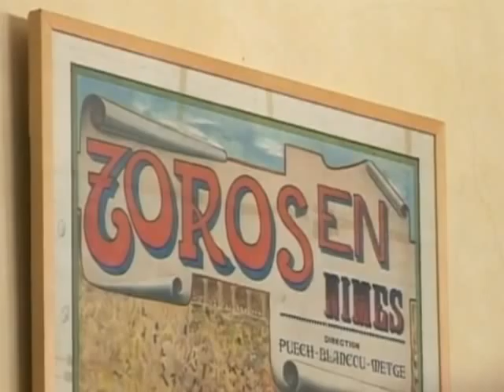Simon Casas Production gèrera bien les arènes de Nîmes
La gestion des spectacles de tauromachie des arènes de Nîmes a été déléguée à Simon Casas Production lors d'une séance extraordinaire du conseil municipal. (Droits réservés. Pour toute exploitation commerciale, veuillez nous contacter